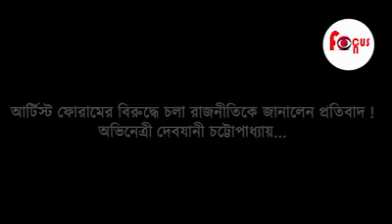আর্টিস্ট ফোরামের বিরুদ্ধে চলা রাজনীতিকে জানালেন প্রতিবাদ !অভিনেত্রী দেবযানী চট্টোপাধ্যায়|| Focus On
আর্টিস্ট ফোরামের বিরুদ্ধে চলা রাজনীতিকে জানালেন প্রতিবাদ !
অভিনেত্রী দেবযানী চট্টোপাধ্যায়...